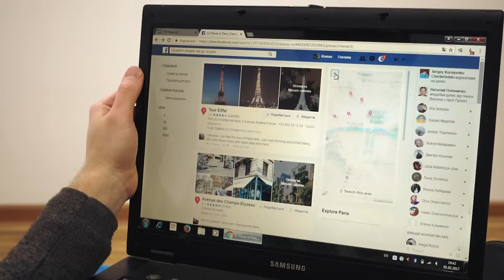Elon Musk Made An Amazing Offer To Mark Zukarbarg | The Future Of Tech Is Here Now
What happens when two tech giants put aside rivalry to form a never-before-seen alliance? Elon Musk, the brain trust behind Tesla and SpaceX, has made an offer cloaked in mystery to Mark Zuckerberg, who has envisioned Meta's metaverse. Dubbed Project Nexus, this unprecedented collaboration will unite Neuralink's brain-computer interfaces with Meta's VR metaverse into one slickly seamless gateway between thought and the digital world. But why now? What forces Musk to finally come together with his one-time critic? And what could be the possible risks and rewards this revolutionary partnership might bring into our world? Join us as we delve into the motivations, challenges, and potential of a venture that just might redefine the future of technology-and even humanity itself. Don't miss this thrilling tale of ambition, innovation, and the clash of visionary minds. Watch now, and let us know: are we on the verge of a digital utopia or a technological reckoning?